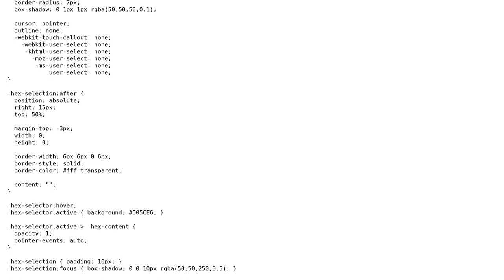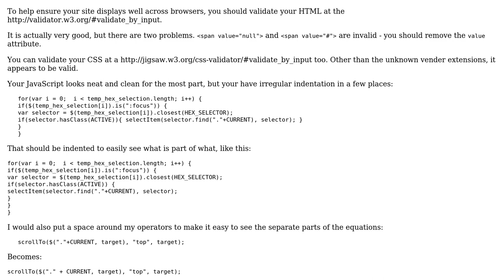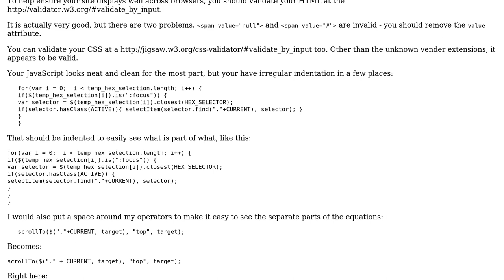Code Review: JavaScript Dropdown Selector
With thanks & praise to God, and with thanks to the many people who have made this project possible! | Content (except music & images) licensed under CC BY-SA | Music | Images & others | With thanks to user Reyer Swengel user Jamal , and the Stack Exchange Network Trademarks are property of their respective owners. You are responsible for your own actions.